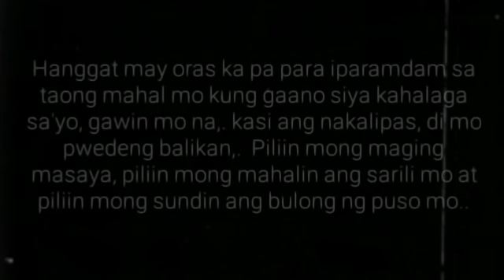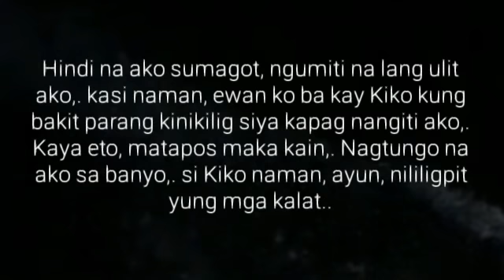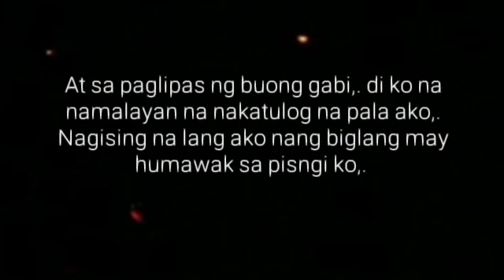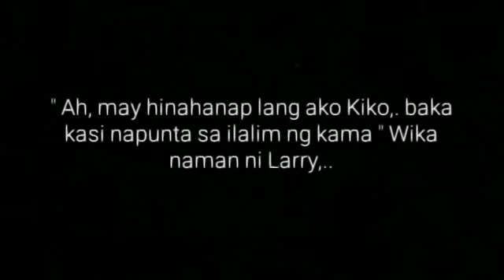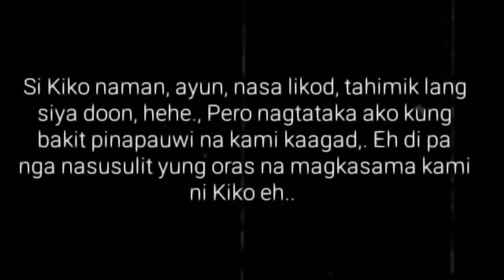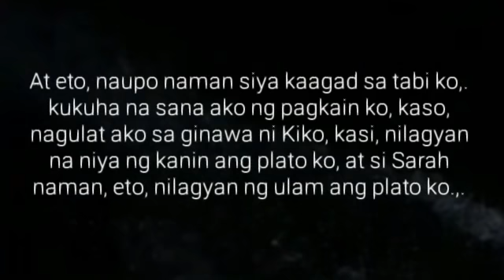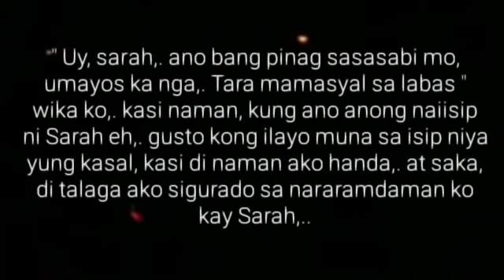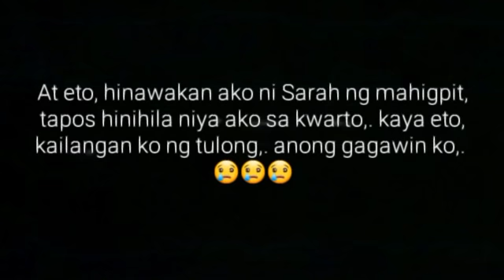BAHAY-BAHAYAN | Ep.26 | Subo mo na Baby | Big Boss Lakan Stories | Pinoy BL Story